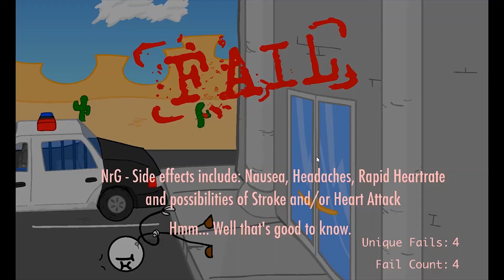Kekuatan time stopping. - Escaping The Prison - Part 4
halo guys, gw harap kalian enjoy dengan video ini

kunjungi konten kreator serupa :
kalo kalian punya tantangan, komen aja guys!